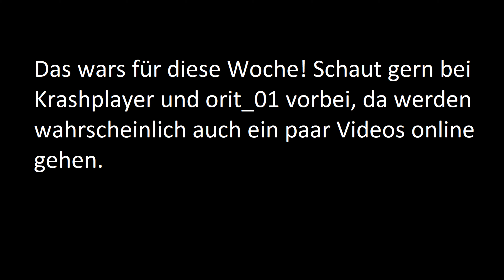Zombsroyale mit den Sechsperten, Krashplayer und dem Feeind | Zombs Royale #1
Heute gibt es eine entspannte Runde Zombs Royale mit ein paar Gästen. Schaut gern bei ihnen vorbei:

Info: Wir versuchen jetzt jeden Montag 18:00 Uhr ein Video für euch und diesen Kanal zu produzieren. Freut euch also auf die volle Ladung Sechsperten.